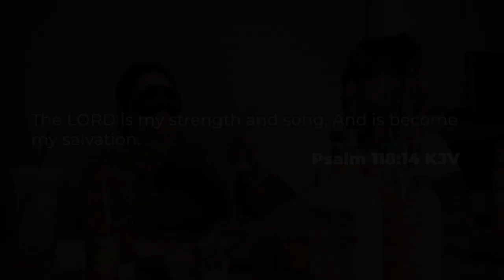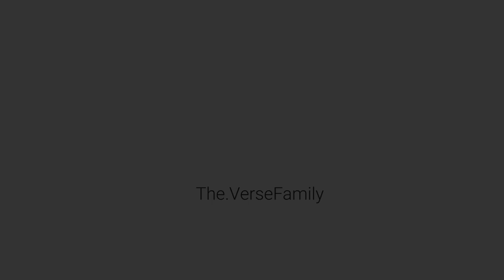GUESS THE SAUCE CHALLENGE ?? 🥵